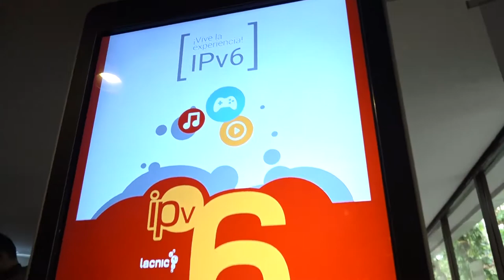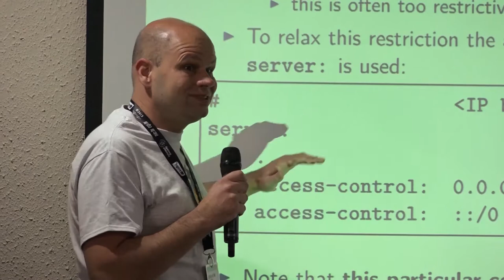LACNIC26 - LACNOG2016 - resumen diario - lunes 26